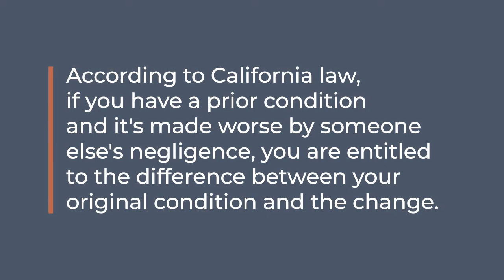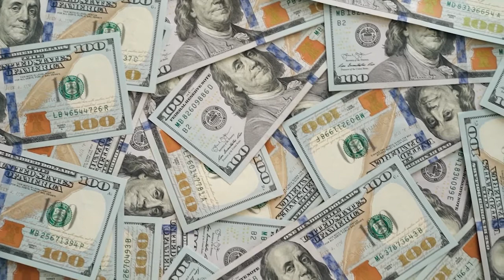Injured in a Car Accident with a Pre-Existing Condition | California Injury Attorneys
If you have a prior condition, you can still receive compensation after an accident. Watch this video of attorney Marc Lazarus explain how this works in the state of California.